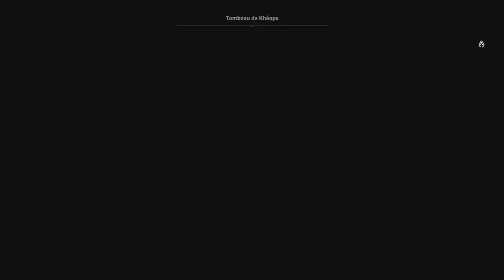Assassin's Creed Origins - C'est la dernière vidéo de quêtes secondaires! #10